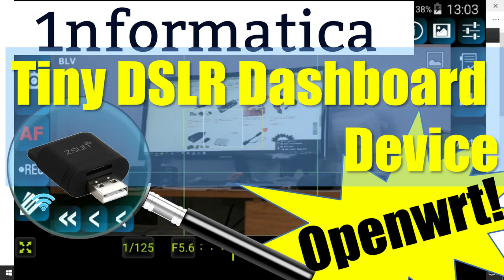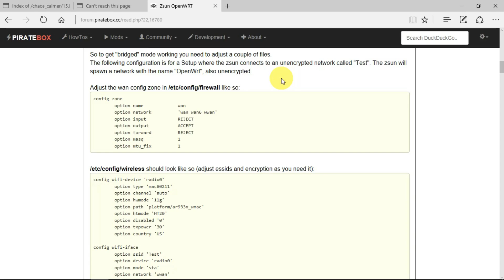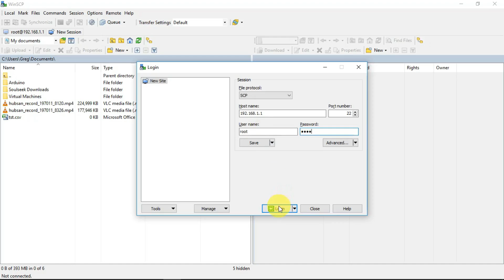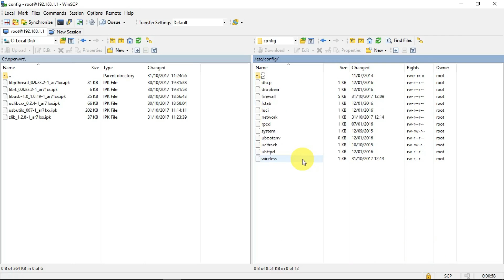OpenWrt Access Point + Station WiFi Bridge Tutorial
In a recent project I put OpenWrt on a tiny Zsun wifi card reader. I also needed to install other packages so wanted internet access, but how? The device only has a single wifi connection (although putting an external ethernet jack is possible). The I discovered this method of being able to have the device in two modes simultaneously i.e. connect to an access point for internet and also still being an access point in it's own right.